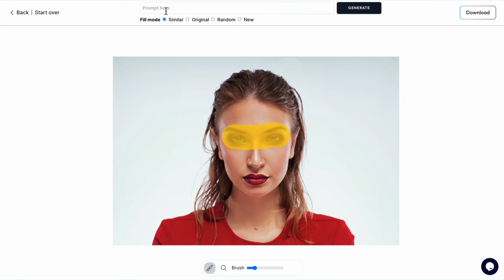Open or Close Eyes with Pincel Online AI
Learn how to open or close eyes effortlessly on a photo, whether it's for fixing blinks or adding a touch of drama.

Say goodbye to Photoshop hassles and hello to instant results using Pincel AI photo editor.